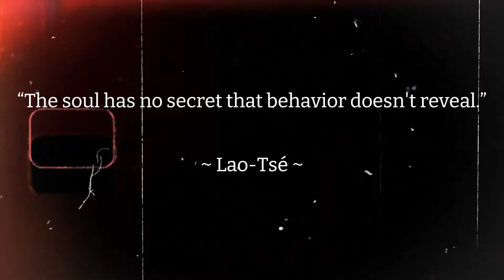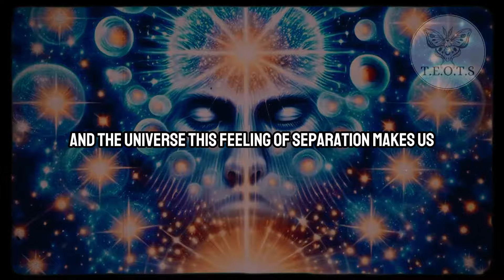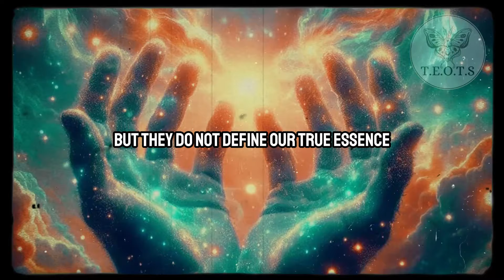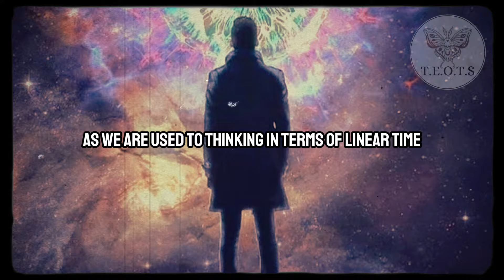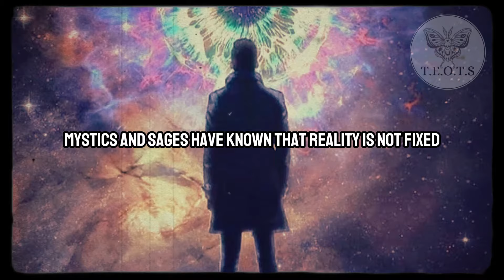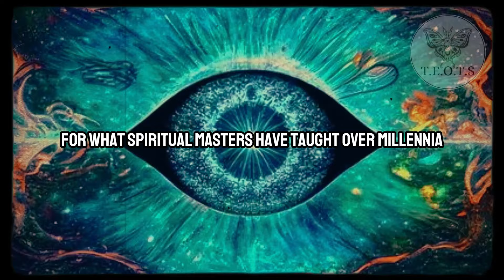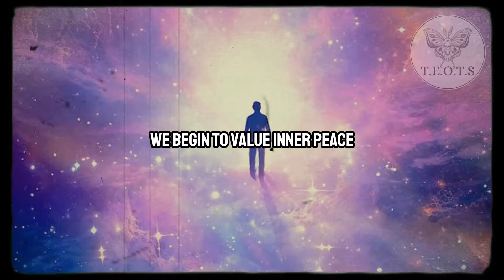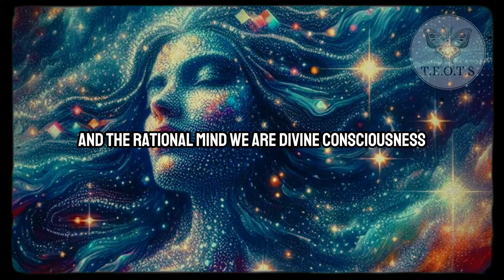YOU ARE “A GOD” EXPERIENCING A HUMAN BODY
✨If you're enjoying the content and think it's adding value for you, consider making a donation. All support is important to cover costs and keep bringing you more videos. Thank you for being part of our community!
Thank you for being by my side in this path of transformation. As you advance in your journeys, I express my sincere desire that you will achieve abundant growth and fulfillment.

Don’t forget to activate the notifications icon to stay informed and don’t miss any of our future videos.

Music created by Iron Cthulhu Apocalypse.
Iron Cthulhu Apocalypse YouTube:    / @ironcthulhuapocalypse